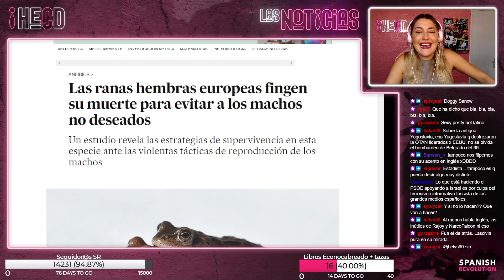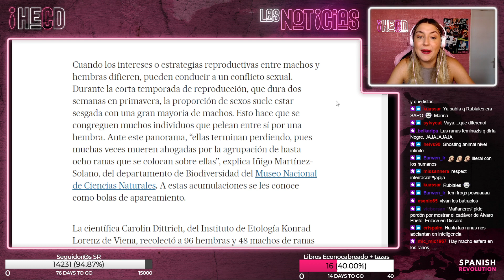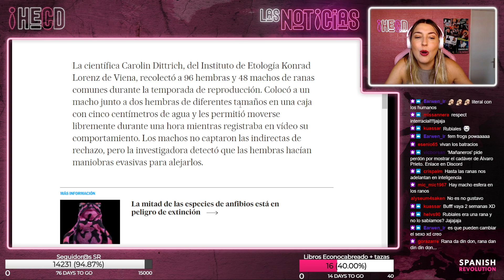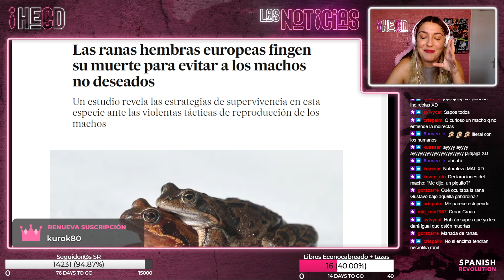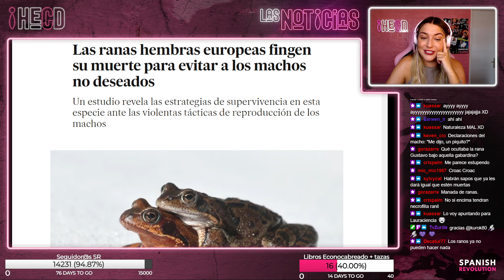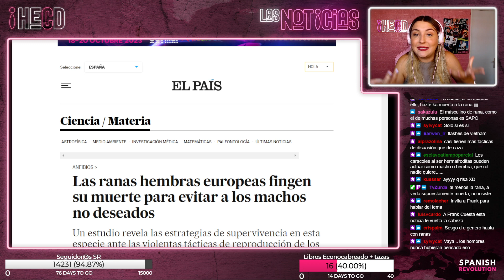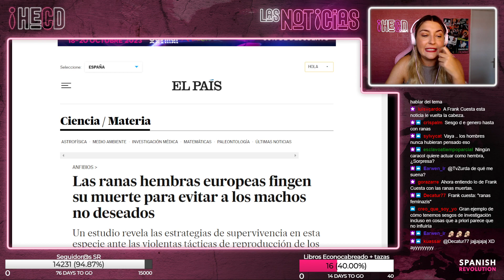HECD! 321 - Aquí vamos con las ranas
Puedes ver el programa completo, en nuestro canal principal:   / @spanish_revolution

Y puedes ver a Marina Lobo en directo en nuestro canal de TWlTCH de lunes a jueves a las 12:30: busca @Srevolution.